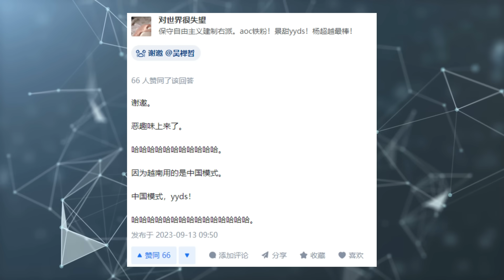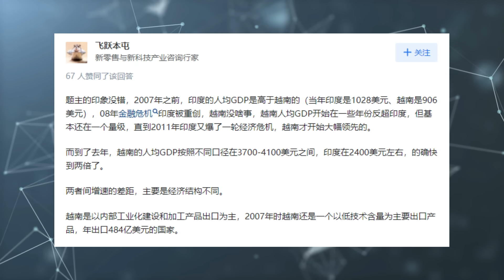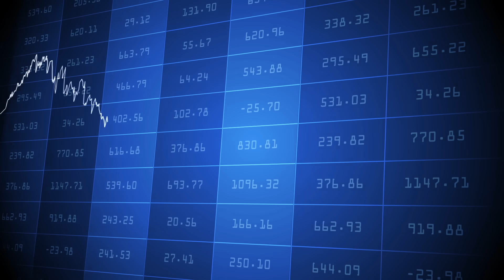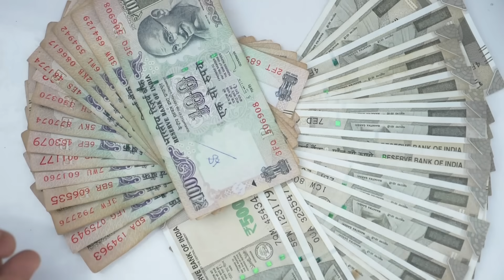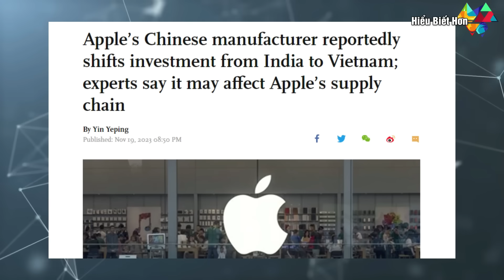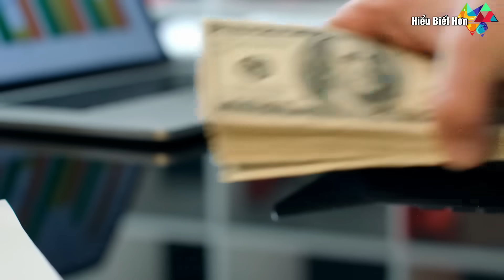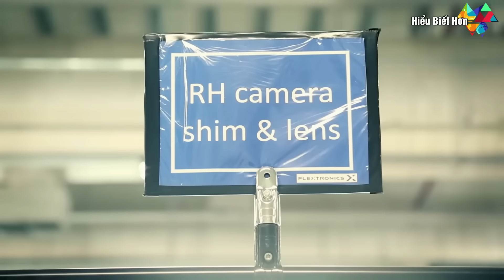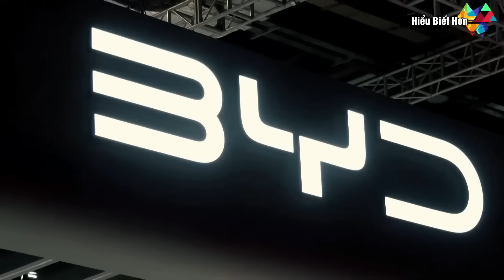Tại sao Ấn Độ bị tụt lại phía sau Việt Nam dù từng dẫn trước ?